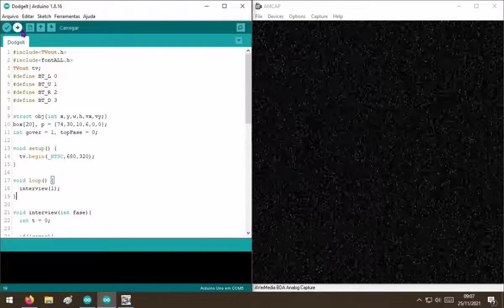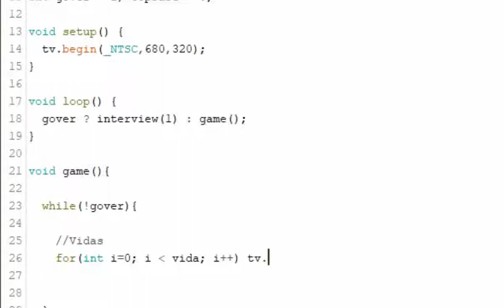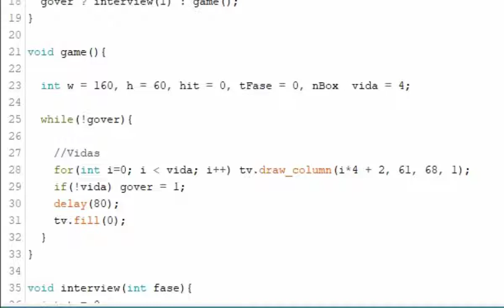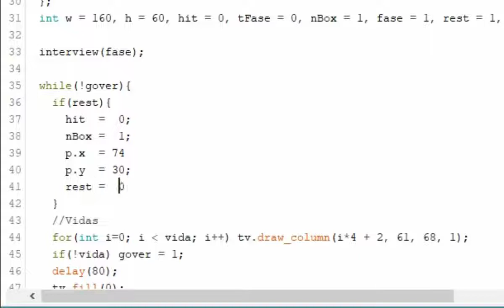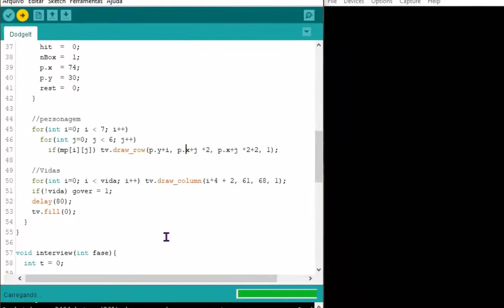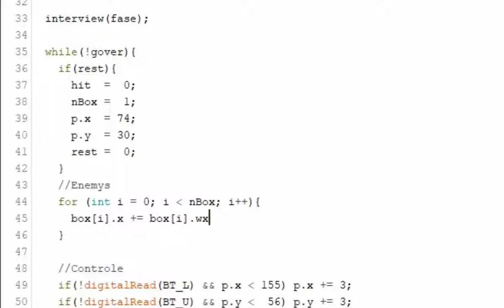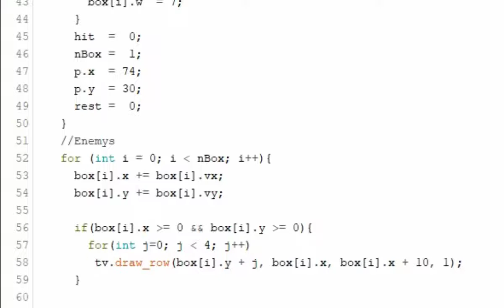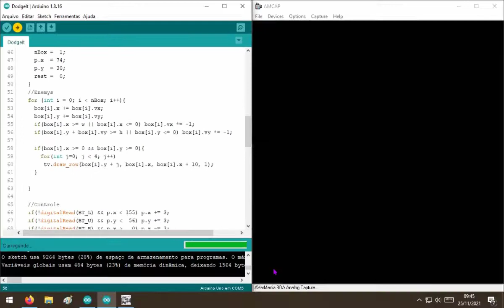Game Arduino TVOut 2